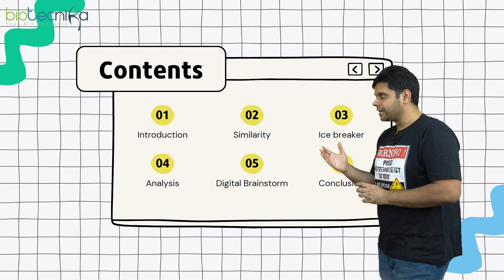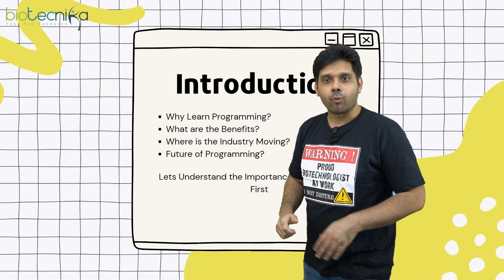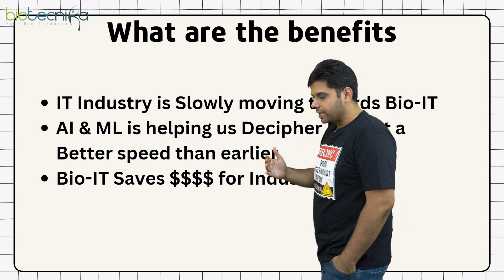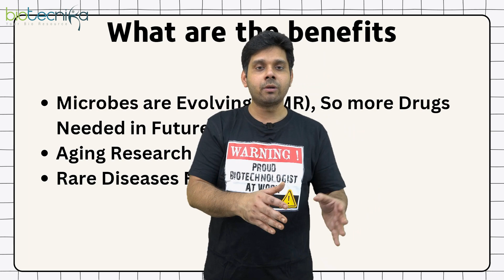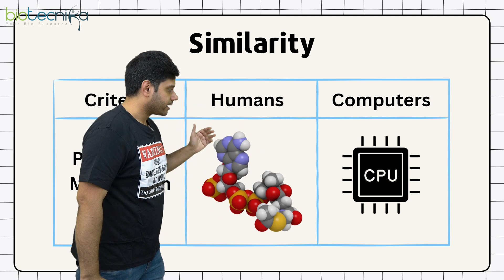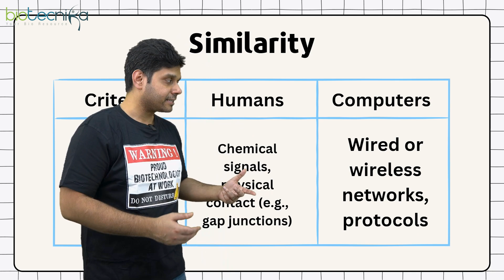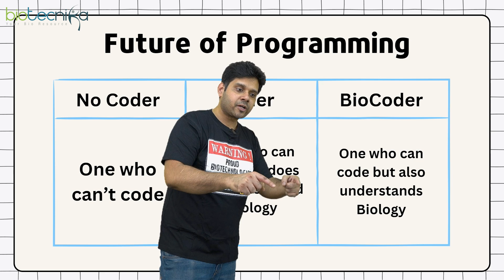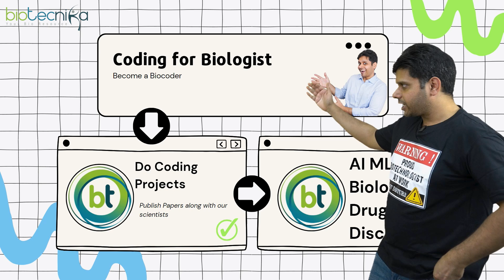Reasons Why You Must Start a Career in BIO-IT! Coding For Biologist Hands-on Training Details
Dive into the intersection of biology and IT with our comprehensive training program! Whether you're a biologist eager to harness the power of coding or a tech enthusiast fascinated by biotech, this video is your gateway to an exciting career path. Here's what you'll discover:

00:00 Revolutionizing Biotech: Explore how coding skills, especially in AI, reshape the industry, unlocking vast financial opportunities.

🧬 02:24 Deciphering the Genetic Code: Learn why coding for biology is essential for creating biotech software and lucrative opportunities.

🤖 04:07 AI in Biology: Understand the pivotal role of programming in AI for biology, shaping the future of biotech.

👩‍💻 08:54 Bridging Human and Computer: Explore parallels in coding systems and information processing.

🔍 11:13 DNA vs. Software: Delve into programming similarities and adaptability in biotech.

🚀 13:31 Skills for Success: Master essential coding languages for bioinformatics and beyond.

👩‍💼 15:59 Path to Expertise: Start your journey into the exciting world of BIO-IT

Whether You Are A Fresher or someone who wants a career change or grow in your career, you must learn to code.

Coding For Biologist Hands-on Training Program Starts From 13th May 2024👨🏻‍💻

Work in 3 Months & 6 Months Project Work in Python, R, BioPython & CADD Biological Data Analysis 🧑‍💻

Admissions Closing Soon 📄